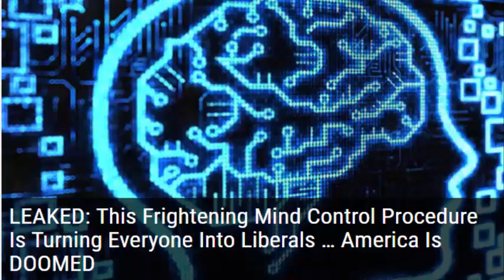LEAKED This Frightening Mind Control Procedure Is Turning Everyone Into Liberals … America Is DOOMED